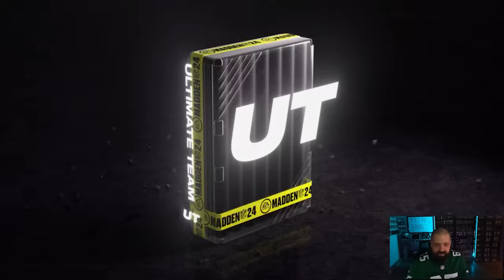How I Got 99 OVR Mike Vick + Randy Moss For $0! No Money Spent Episode #75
Two huge upgrades on my NMS Team In Madden 24 Ultimate Team.

Madden 23 Ultimate Team NMS Team Ep #75

MUT 24
Madden 24
No Money Spent Episode 1
MUT 24 NMS
Madden 24 NMS
MUT 24 No Money Spent
Madden 24 NMS